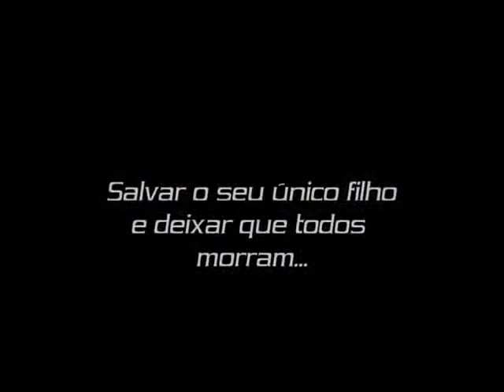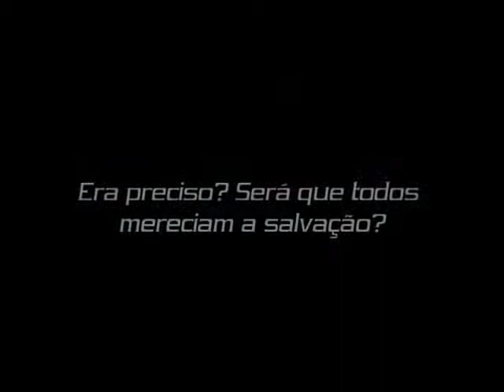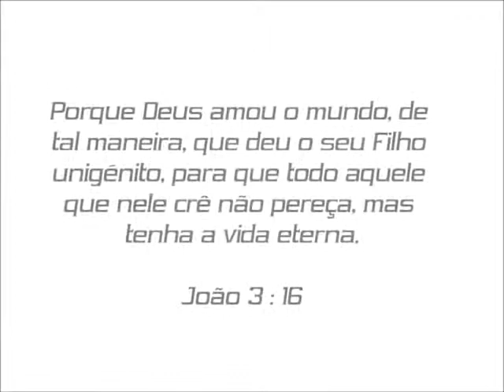A Ponte- Vai valer a pena- Livres para adorar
Video impactante